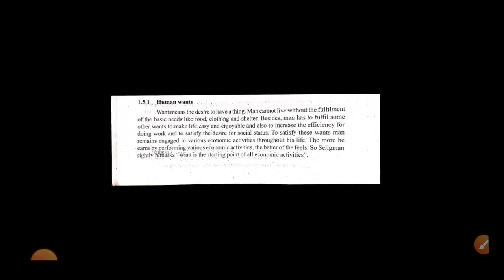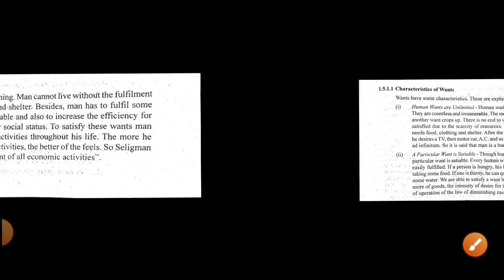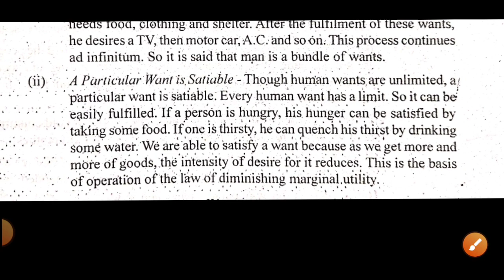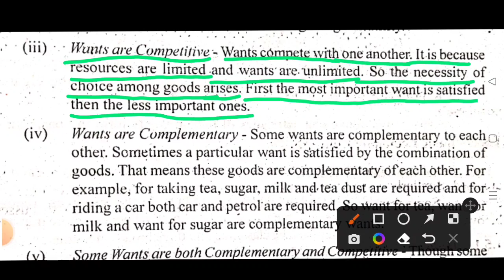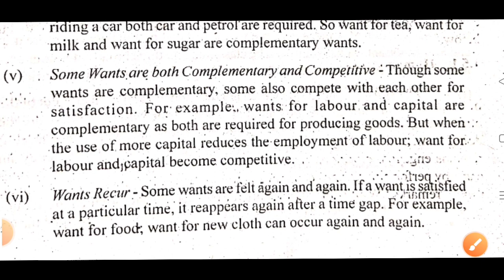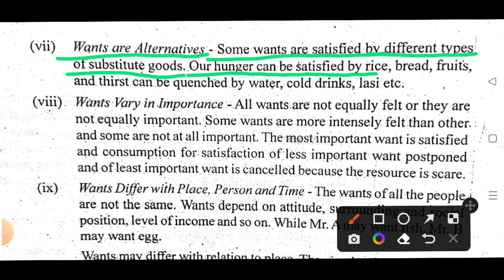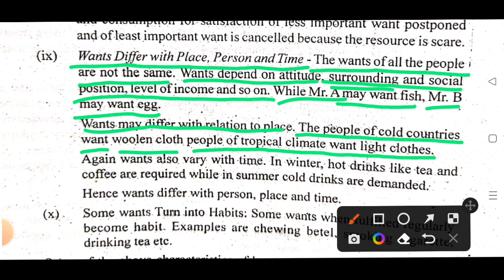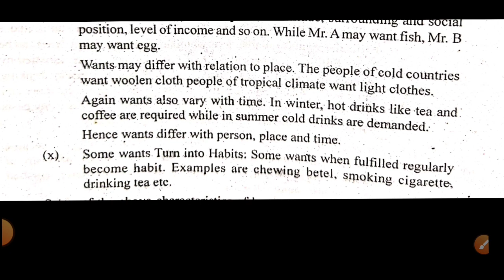chse odisha ! +2 2nd year Economics ! Human wants and Characteristics of Human wants !! In English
✓chse odisha.